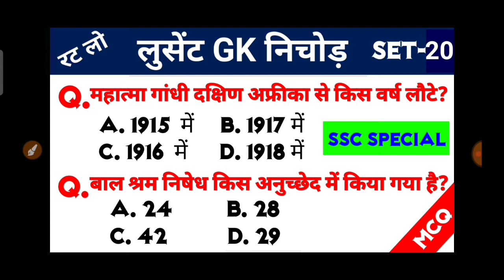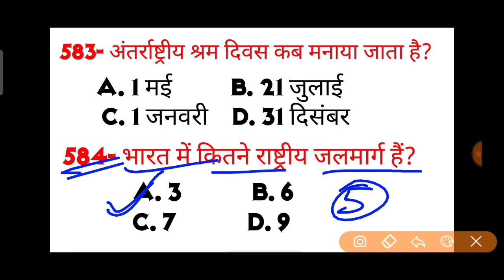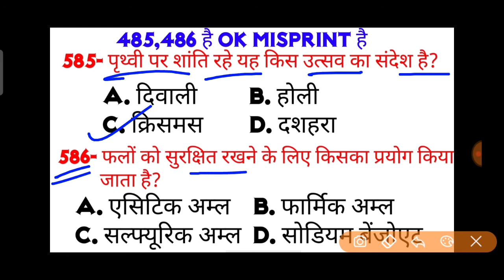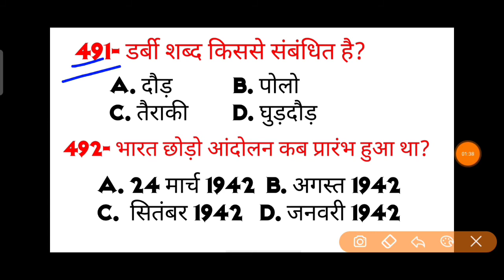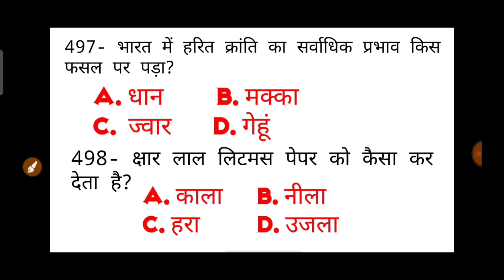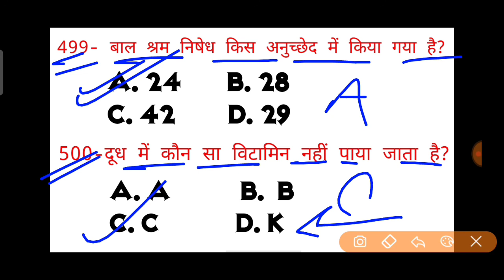DELHI POLICE CONSTABLE GK PAPER l SET-20, DELHI POLICE SCIENCE I DELHI POLICE PRIVIOUS YEAR QUESTION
DELHI POLICE CONSTABLE GK PAPER l DELHI POLICE SCIENCE I Se-20 l DELHI POLICE PRIVIOUS YEAR QUESTION

Delhi Police constable gs
Delhi Police constable New current affairs
Delhi Police maths quize
Delhi Police science quize

DelhiPoliceConstablegkPriviousYeargk

Delhi Police gk ll Delhi Police Practice

delhi Police head constable Privious paper
Delhi Police training

Delhi police constable sc st obc all catagary Cutt off
final cut off Delhi police